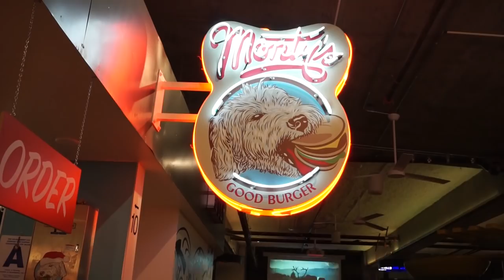SKATING A D.I.Y DITCH SPOT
We got to session this sick D.I.Y ditch spot in Lake Elsinore after hitting Serenity Park for a little while, it was a well fun day, hope you guys enjoy!

Shout out to Mickylene for lending me her camera